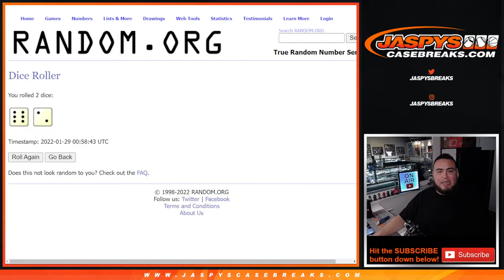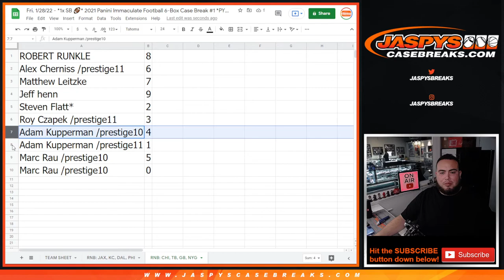Fri. 1/28/22 - 2021 IMMACULATE FB RNB PYT #1 - BEARS BUCS PACKERS GIANTS